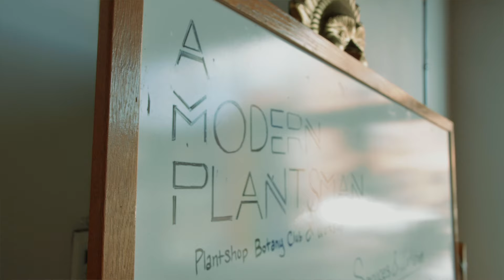A Modern Plantsman is Downtown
A Modern Plantsman is a plant shop, botany club, & workshop located in the West End of downtown at 110 S Madison St.

They carry plants you won’t find anywhere else, at least in The Palouse region.

Community based, friendly, a wealth of knowledge, support, and good vibes.

Owner Dominic Villareal envisions the space not just as a plant shop, but a hub for the local plant loving community, that hosts club meetups, plant swaps, workshops, educational classes, and good times.

A Modern Plantsman is also a safe space for the LGBTQ community, for people of color, or for anyone who needs a lil lovin’ - "come as you are, we welcome all."